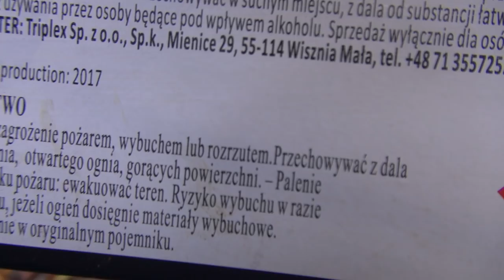GORILLA BOMB Polenböller legal in Deutschland ! P1 & CE 2017/18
*✘Mein Equipment:
►Edler Brenner (Kaufempfehlung) »